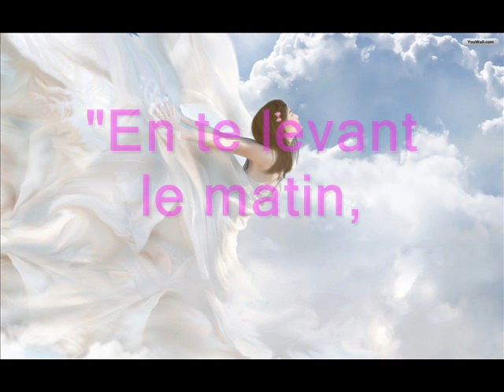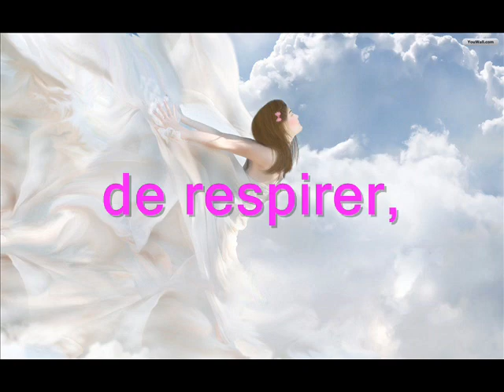En te levant le matin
"En te levant le matin, rappelle-toi combien précieux est le privilège de vivre, de respirer, de penser, d`être heureux et d`aimer.."